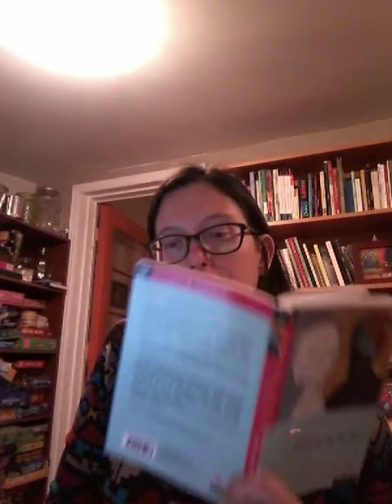601-102 - littérature et imaginaire - explications sur Vercors